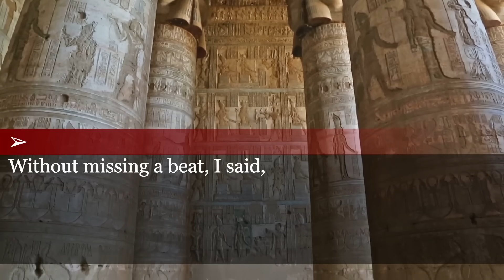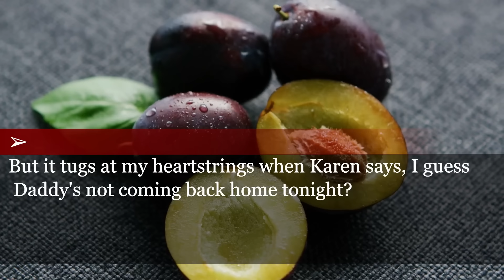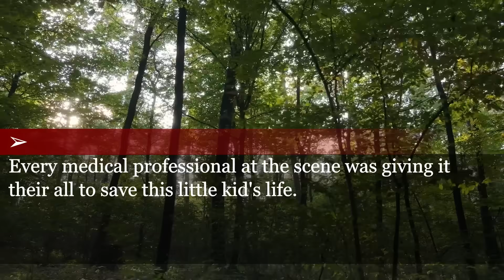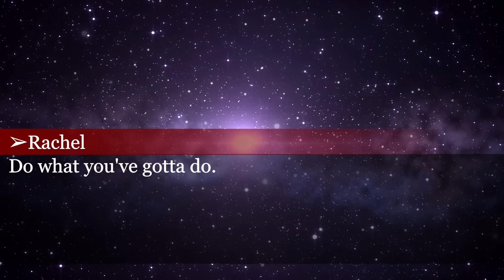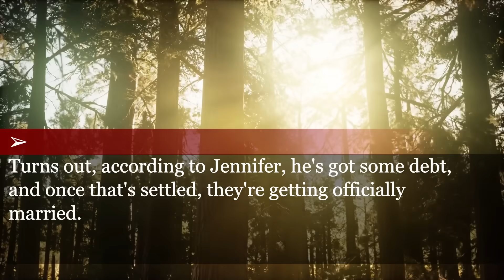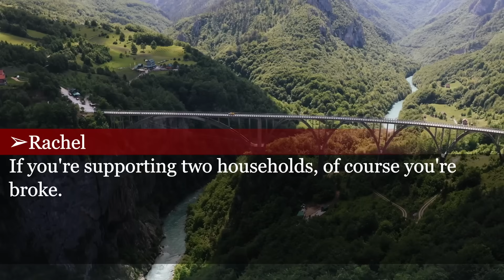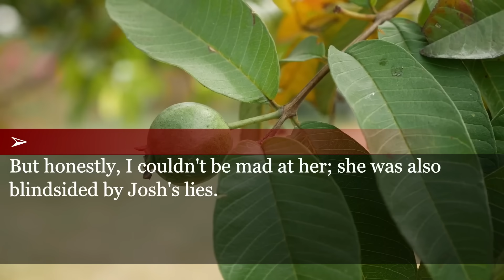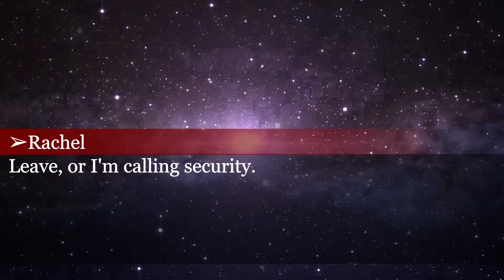Husband called and said his door key's not working. Me: “Oh, I moved out yesterday.” Him: “What?"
Revenge for husband returning from business trip.